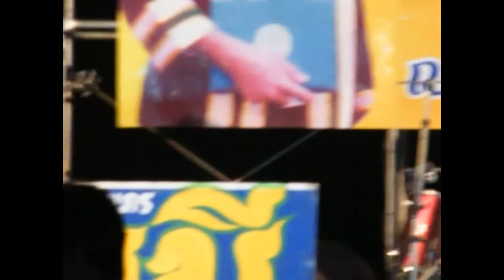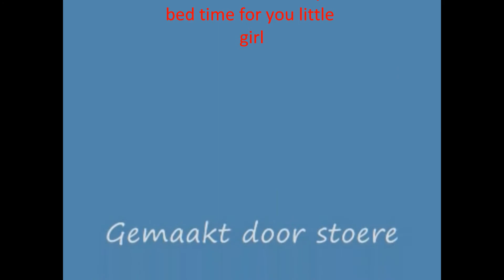End party for 2 new monks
End party for 2 new monks 9 april 2011